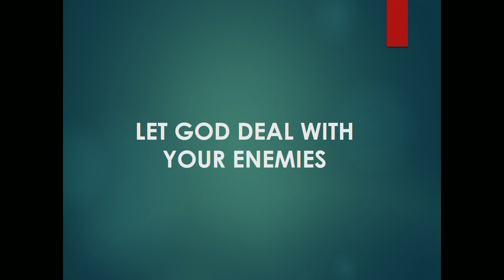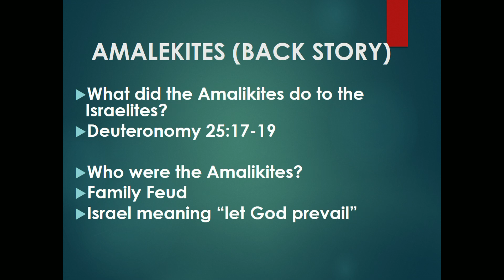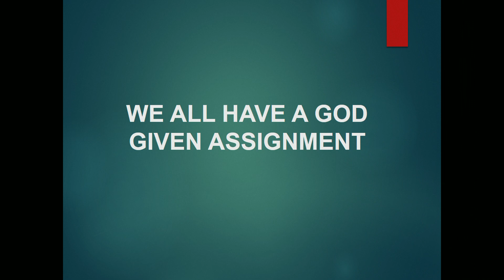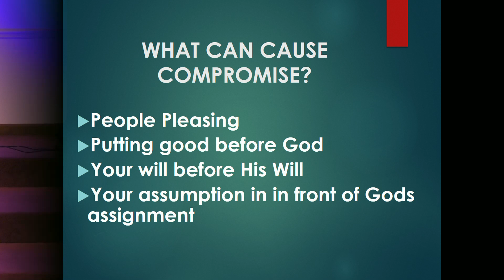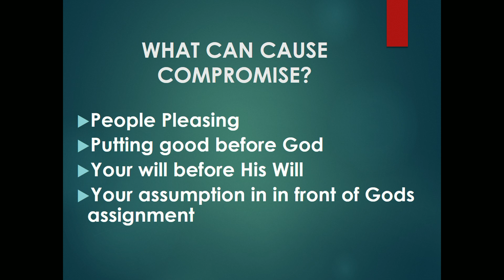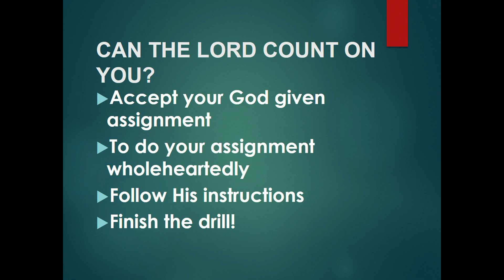The Cost Of Compromise Pt 2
powerful and challenging message.  Pastor Rocker continues with part two of The Cost Of Compromise series.  key point of this message.  Sometimes you must separate in order to survive, What causes compromise, and Can The Lord Count On You?